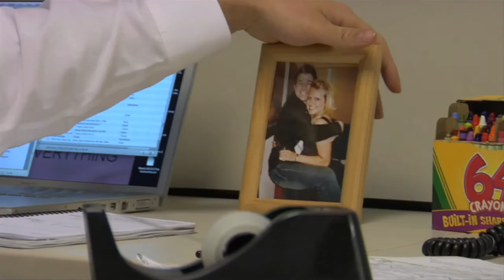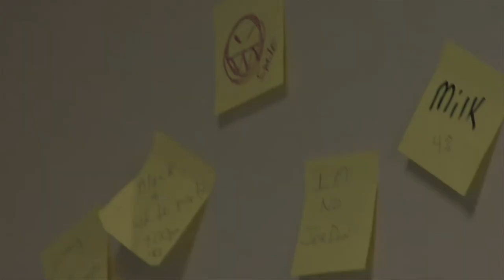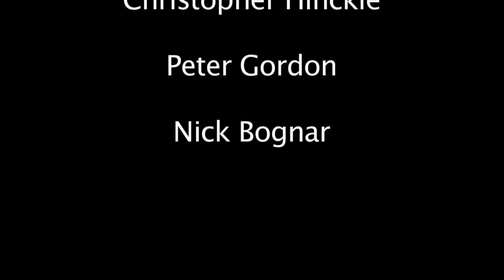Nick Bognar_ I Knew I Should Have Stayed Home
Music Video for Nick Bognar entitled "I Knew I Should Have Stayed Home".
DIrected by Emily Long
Shot by Jenny Tunberg and Phil Cagen
Edited by Phil Cagen